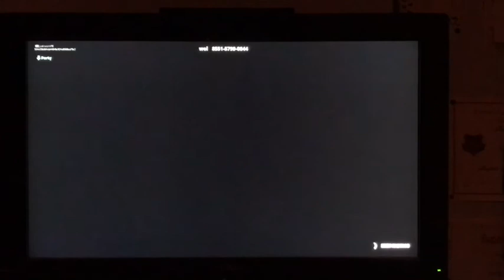Idk what to call this